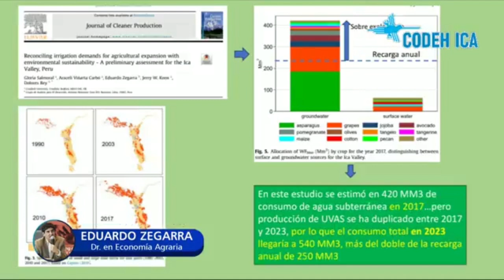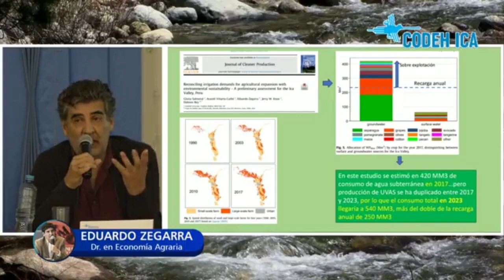🚨💧 Cada año extraemos más del doble de lo que cuesta recargar el acuífero de Ica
La situación no está para reírse. La realidad concreta es que la agroexportación demanda más del 150% de la capacidad del acuífero de Ica. En el corto plazo, Zegarra plantea que la ANA publique todos los años cuál es el nivel del acuífero de Ica y si bajó o subió respecto al año anterior. Así, cada iqueño(a) sabrá si el acuífero sigue en una ruta de expoliación/ deterioro o está recuperándose.

No queremos que Ica se convierta en un desierto.

Imágenes: Presentación en CODEH ICA del estudio "¿Qué tan justa es la huella hídrica en el Perú?", por su coautor Julio Postigo.

Autores del estudio: Hepworth, N.D., Postigo, J., Safford, D. y Hines, A.